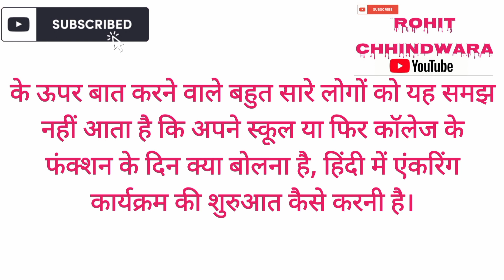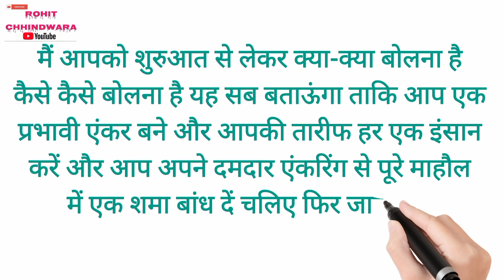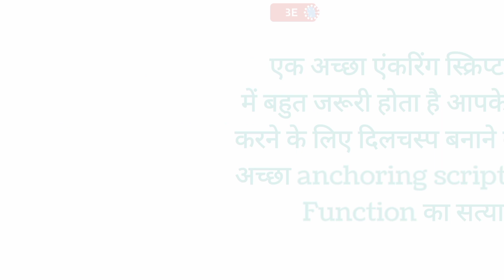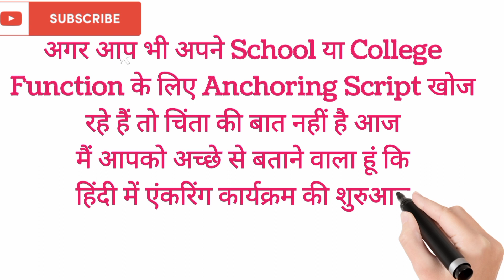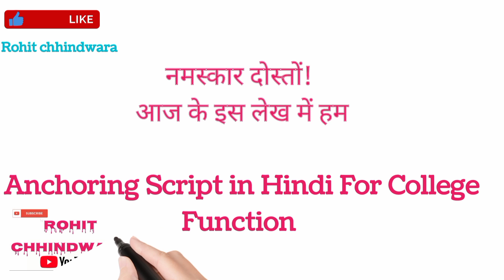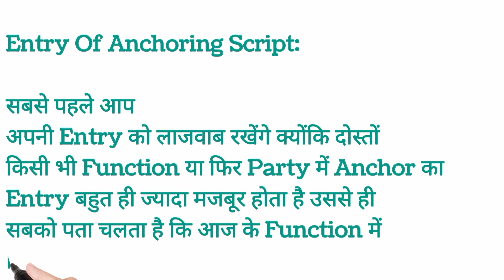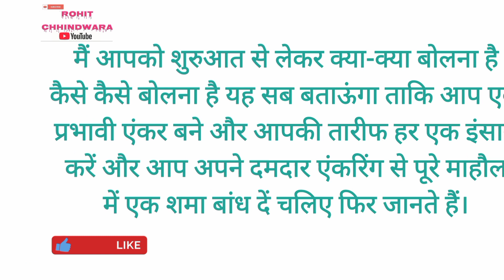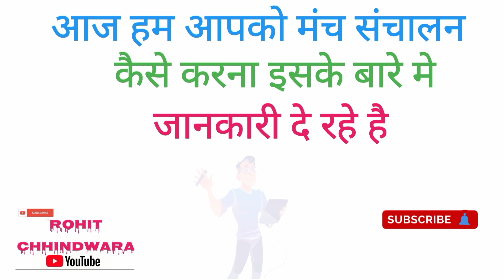Anchoring Video Hindi|viralvideo |youtuber |new |trending |trendingshorts |script |fyp|speech new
नमस्कार दोस्तों! आज के इस लेख में हम Anchoring Script in Hindi For College Function के ऊपर बात करने वाले बहुत सारे लोगों को यह समझ नहीं आता है कि अपने स्कूल या फिर कॉलेज के फंक्शन के दिन क्या बोलना है, हिंदी में एंकरिंग कार्यक्रम की शुरुआत कैसे करनी है।

अगर आप भी अपने School या College Function के लिए Anchoring Script खोज रहे हैं तो चिंता की बात नहीं है आज मैं आपको अच्छे से बताने वाला हूं कि हिंदी में एंकरिंग कार्यक्रम की शुरुआत कैसे करनी है जिससे आप का प्रभाव सब पर बहुत अच्छा पढ़े।

एक अच्छा एंकरिंग स्क्रिप्ट आपके पूरे कार्यक्रम में बहुत जरूरी होता है आपके पूरे महफिल को अच्छा करने के लिए दिलचस्प बनाने के लिए आपके पास एक अच्छा anchoring script होना चाहिए नहीं तो पूरे Function का सत्यानाश हो जाता है।

मैं आपको शुरुआत से लेकर क्या-क्या बोलना है कैसे कैसे बोलना है यह सब बताऊंगा ताकि आप एक प्रभावी एंकर बने और आपकी तारीफ हर एक इंसान करें और आप अपने दमदार एंकरिंग से पूरे माहौल में एक शमा बांध दें चलिए फिर जानते हैं।
सबसे पहले आप अपनी Entry को लाजवाब रखेंगे क्योंकि दोस्तों किसी भी Function या फिर Party में Anchor का Entry बहुत ही ज्यादा मजबूर होता है उससे ही सबको पता चलता है कि आज के Function में कितना मजा आने वाला है।

इसलिए सबसे पहले आपको अपने कार्यक्रम में बहुत ही अच्छा इंप्रेशन छोड़ना पड़ेगा अपने दर्शकों के सामने कुछ ऐसी लाइन या फिर कुछ ऐसी बातें बोलने होगी जिसके कारण दर्शकों का ध्यान आप पड़ जाए और उन्हें ऐसा महसूस हो कि आज के Program में बहुत मजा आने वाला है।